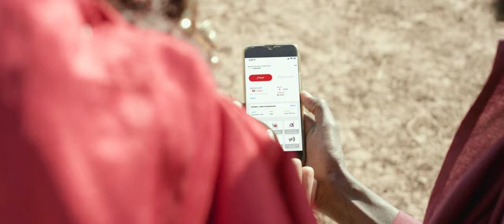FILM FREE RESEAU 2020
Production: Challenger Factory
Producteur: Ousmane Fall
Réalisation: Tom Escarmelle
DOP: Tom Escarmelle
Ass. Cam: Khadim R. Mbow
Dir. Prod: Khady Janine Sissoko
Chargée de Prod: Silman
Assistant de Prod: Thione Seck
Administratrice de Prod: Mame Fatou Diaw
Régie: Ibou Coly - Mactar Ba - Assane Ba - Ibrahima Dia
Accessoires: Nice
Lumières: Team Pape Sarr (Charles & Ousmane)
Make Up: Rama
Stylisme: Maguette Gueye (MAXI)
PostProd: Khadim R. Mbow - Samba Ndiaye - Habib Ndiaye